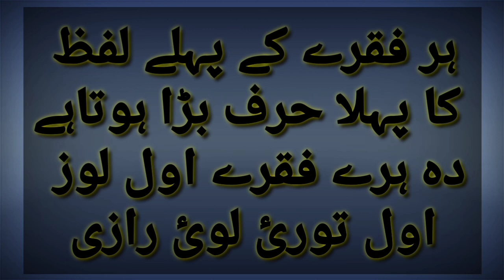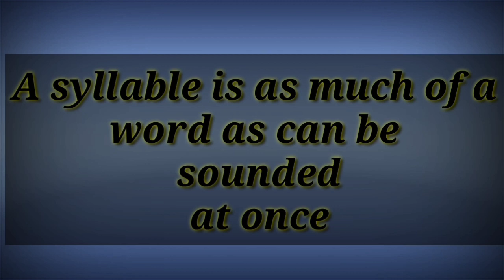Basic English grammar انگریزی سیکھنے کا آسان طریقہ